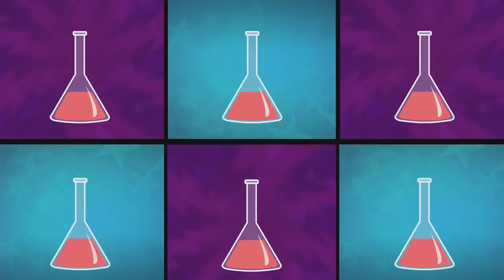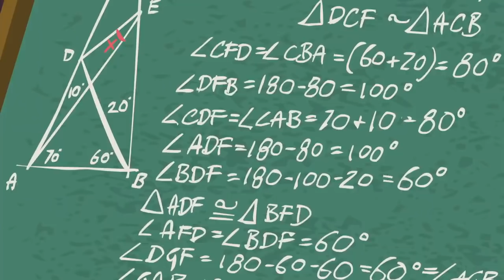My Little Pony Songs 🎵Friendship Games | MLP Equestria Girls | MLP EG Songs